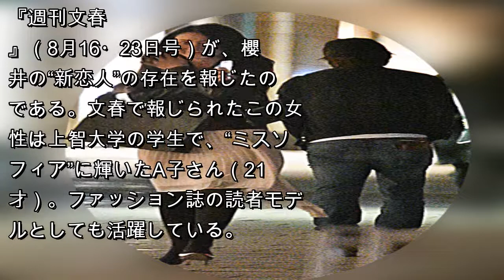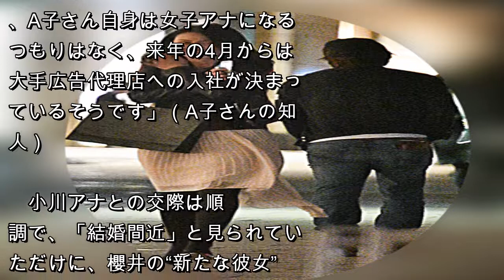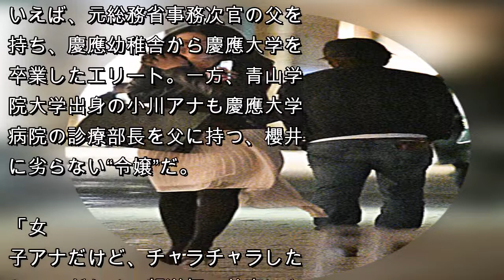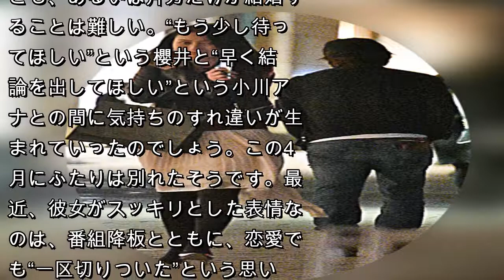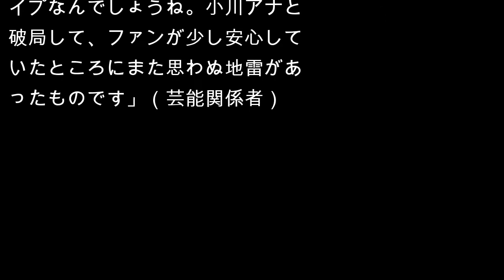櫻井翔 新恋人はミスソフィア、元恋人・小川彩佳アナの今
都内にある1人2万円は下らない高級イタリアン。芸能人も多く利用するこのレストランは、嵐の櫻井翔（36才）とテレビ朝日の小川彩佳アナ（33才）が愛を育んできた場所だ。